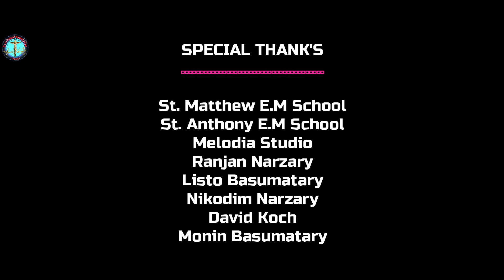JIUA JWNGNI NONGKAI NONGA... New Bodo Gospel Album. Singer - Usha rani Brahma.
Christoniao onjlaigra lwgwfwr, Gwrwnti jadwngbla, Sigangaonw Jisuni Mungao Nimaha binai tabai, onnanwi nimaha hw.
VIDEO KWU RAOBW, RE-UPLOAD DAKALAM
                              Artist
                     Satyajit Rabha
                     Panjorika Basumatary
                     Risila Basumatary
                     Romoni Basumatary
                     Moya Narzary
                     Joya Narzary
                     Rosna Narzary
                     Liya Basumatary
                     Juliya Basumatary
                     Miria Narzary
                     Haina Narzary
                     Anjima Basumatary
        Singer:- USHA RANI BRAHMA
        Lyric's:- BARNABASH BASUMATARY
        Composed:- KANAJ NARZARY
        Producer:- Kanaj Narzary
        Video Director:-Pukanta Koch
        Camera:- Premanto Narzary
        Editor : -Satyajit Rabha(zing)
                 SPECIAL THANK'S
               St. Matthew E.M School.
               St. Anthony E.M School.
               Melodya Studio.
               Ranjan Narzary
               Listo Basumatary
               Nikodim Narzary
               David koch
               Monin Basumatary
               Kalvari Koch
               Raju Narzary
               Arun Narzary
               Bikash Basumatary
               Anjali Narzary
               Rupula Narzary
               Subungsath Narzary
               Egypstand Narzary
               Phwrmailangra Narzary
               Chakrasing Narzary
Be Video kwu Jeblaibw re-upload dakalam.
Kalamwbla ayen barsinai jagwn. Arw ayeni
bebosta lanai jagwn. Bekainw Christoniao
onjlagra lwgwfwr onnanwi raobw re-upload
dakalam.
    Be video kwu mwjang mwnwbla like,
boikwubw bhwr hwtwngswi Amen.